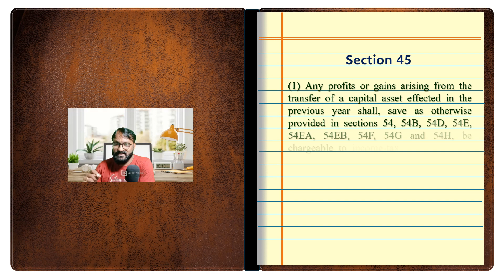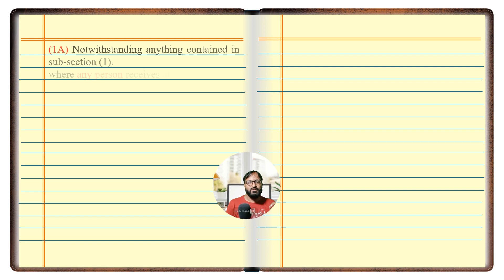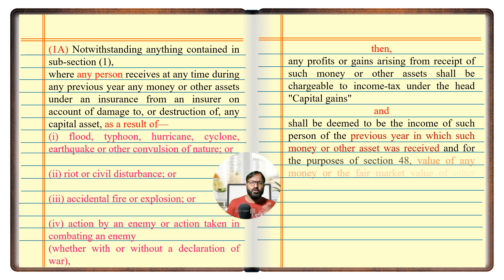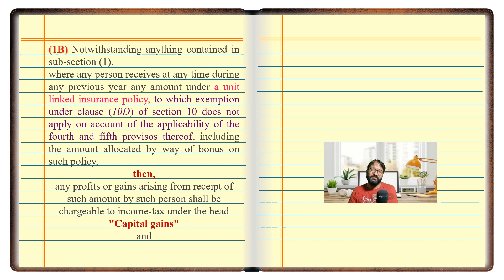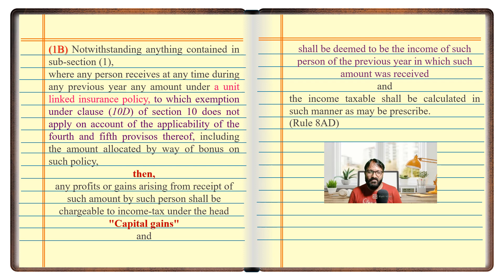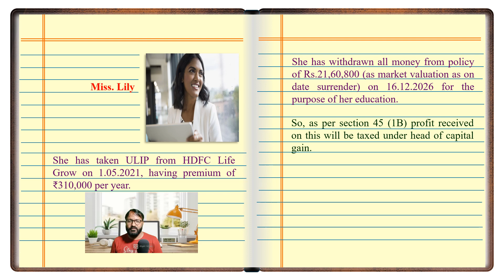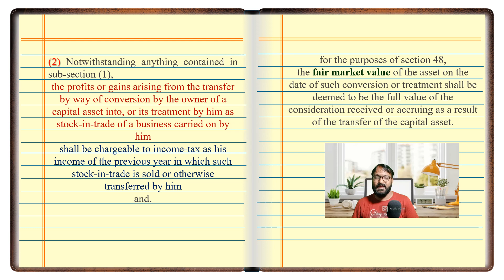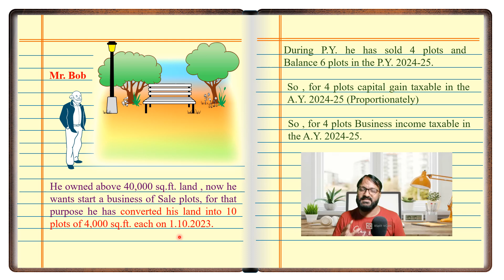section45 capitalgaintax incometaxfromcapiatlgain incometax capitalassets taxation.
Taxability of Capital Gain, Capital Assets, Section 45 of Income tax Act 1961